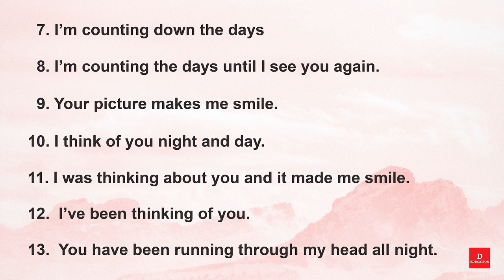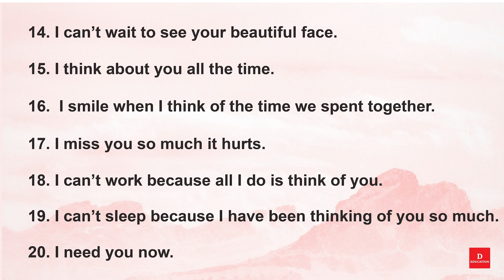Other Ways to Say - I Miss You